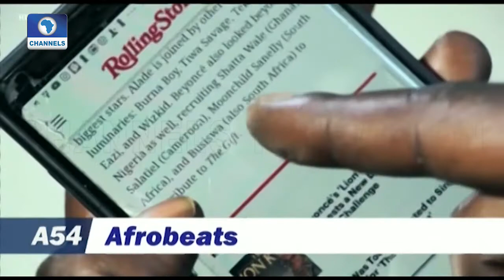The International Rise Of Afrobeats